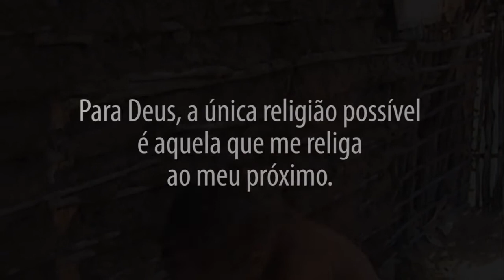Não seja mais um a chutar o balde! Junte-se a nós nessa luta!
Vem com a gente nessa missão!

Para doações:

PROJETO SOS RELIGAR NORDESTE

Agência: 3858 | Conta: 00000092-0 | Operação: 003

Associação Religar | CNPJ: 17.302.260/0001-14